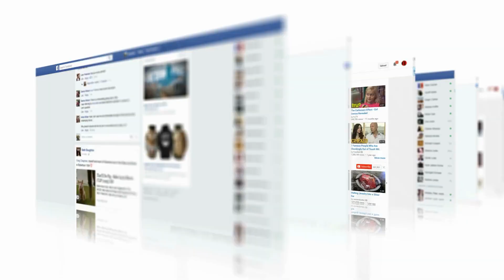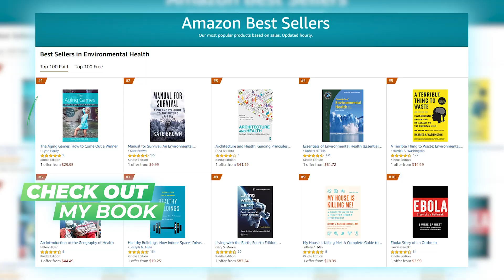Why Marriages Fail 💔 Can One Person Be Your Everything 🤔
Why do marriages fail? Reasons why marriages fail?
▶️ Are you burning carbs or fat? Check it with Lumen

Welcome to The Aging Games, Today I'm going to talk to you about relationships, marriage and can one person be everything for you.

This video was inspired by an audio book that I was listening to driving back from the Costa Blanca with my parents and it was a really interesting book. The author talked about how much relationships have changed and how we live has changed so much that humans are used to living together in packs in communities of 50 people or even more.

No one ever imagines themselves divorced. It’s the kind of thing we always think will happen to other people, but never to ourselves.

Love is the most incredible feeling in the world, and so much effort goes into pursuing, building, and caring for the ultimate relationship with our soul mate. Likewise, our memories of the past are constantly changing and influenced by new events that occur in our lives.

Today we see a drought in long lasting relationships. In the past divorce was unacceptable but in today’s world it has become so normal and accepted.

Past generations have had stronger and long lasting relationships. Relationships in the past and relationships today have many similarities but also many differences. Over time the culture of relationships have changed from a respecting, loving and, long lasting relationship into a short lived physical lust for one another. Family values back then were a strong foundation for a relationship and the upkeep of a household.

💬 Let me know what you think about this video in the comment section below!

▶️ About The Aging Games:
Hello! Thanks for stopping by!
I've created this channel after turning 50 this year to share some of my experiences and hacks with all things related to diet, lifestyle, beauty and anti-aging. I'm hoping to share some of the things I've learned along the way with other ladies and gents who might be dealing with similar challenges.